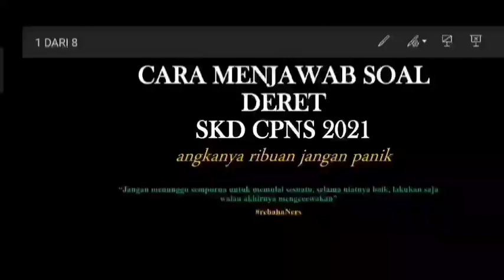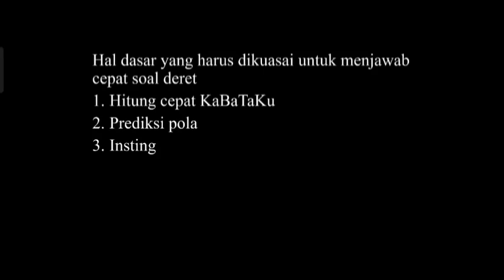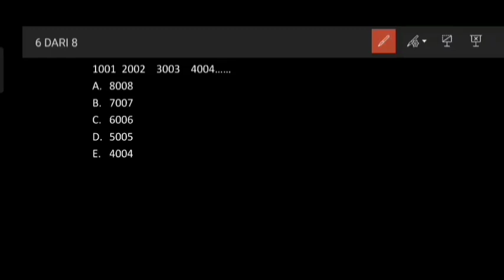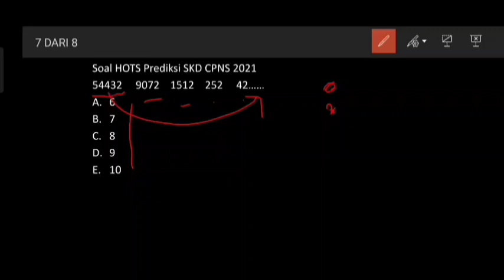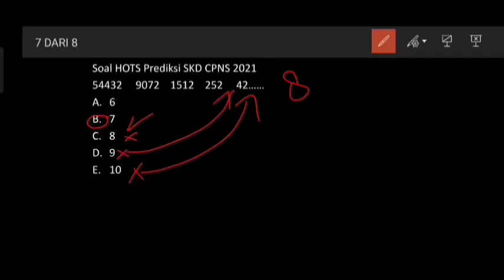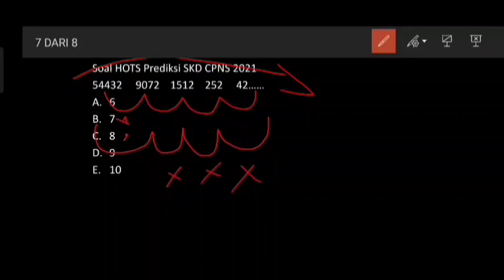BONGKAR CARA CEPAT SELESAIKAN DERET SKD CPNS 2021, ANGKANYA RIBUAN NGGAK MASALAH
Deret angka selalu diujikan di setiap test SKD CPNS 2021, berbeda di tahun ini, angka yang digunakan merupakan angka angka besar, dari ribuan hingga puluhan ribu, Deret angka SKD CPNS 2021, sebenarnya mudah polanya, tetapi angkanya sangat besar,

Video ini kita akan bongkar cara alternatif menyelesaikan deret angka SKD CPNS 2021